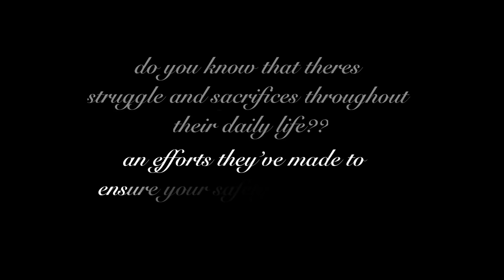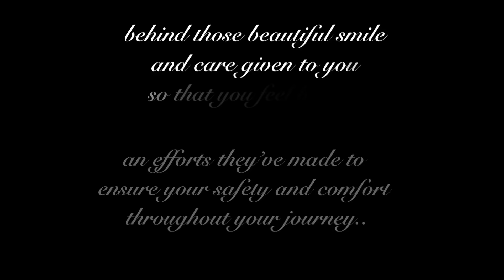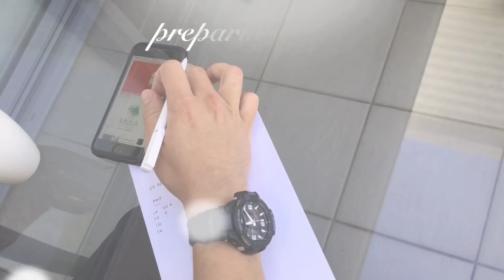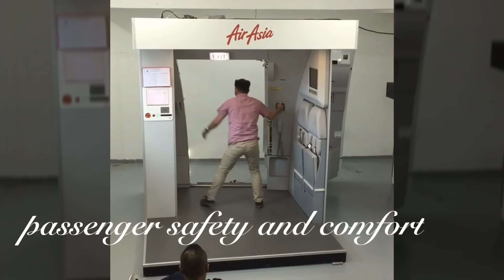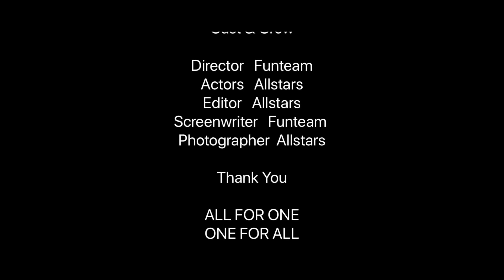CABIN CREW SACRIFICES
The sacrifices you’ll have to make with your very first “ Welcome aboard “ . They may not be as clear at the beginning. In the course of your life as a Cabin Crew though, you’ll know exactly what i mean - you’ll find yourself trying to solve the same dilemma; weather this job is worth making such sacrifices. If you intend to follow your dream and become a cabin crew or you are already in aviation, watch this video to discover some of the biggest sacrifices you’ll have to make.

Hard work, tough timetables, high expectations of adjustability and flexibility and moments of loneliness. Although they may differ from one person to another,
depending on their personality, it is for granted that you’ll encounter a few of them in your life up in the air. At the end of the day though, adjustability to this certain lifestyle will help you overcome everything.

When everything seems to be going against you, remember that the airplanes take off against the wind, not with it.